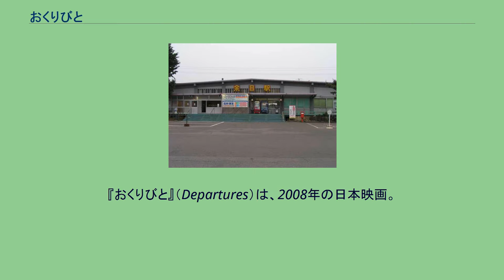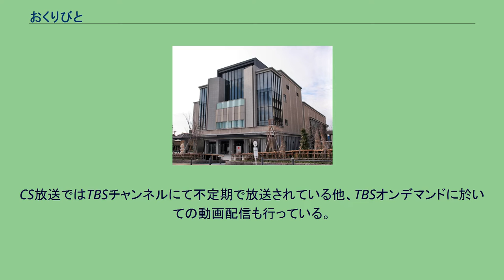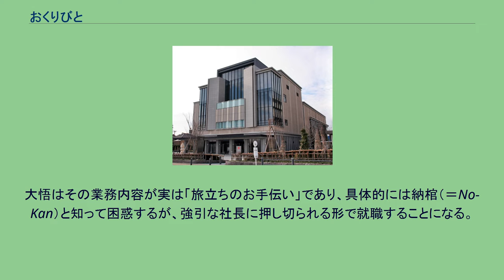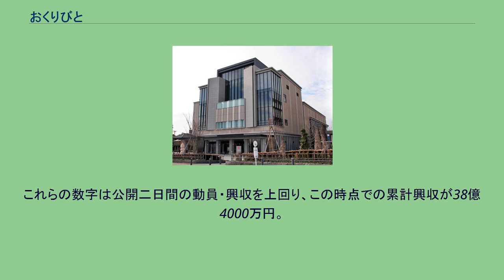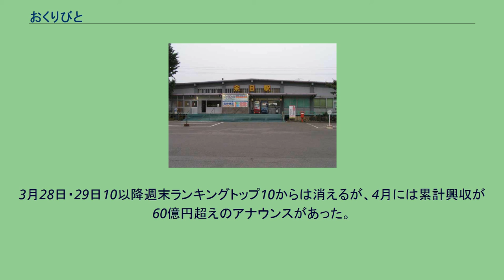おくりびと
『おくりびと』（Departures）は、2008年の日本映画。
滝田洋二郎が監督を務め、第81回アカデミー賞外国語映画賞、および第32回日本アカデミー賞最優秀作品賞などを受賞した。
本木雅弘が、1996年に青木新門著『納棺夫日記』を読んで感銘を受け、青木新門宅を自ら訪れ、映画化の許可を得た。
しかし、その後、脚本を青木に見せると、舞台・ロケ地が富山ではなく山形になっていたことや物語の結末の相違、また本人の宗教観などが反映されていないことなどから映画化を拒否される。
本木はその後、何度も青木宅を訪れたが、映画化は許されず、「やるなら、全く別の作品としてやってほしい」との青木の意向を受け、『おくりびと』というタイトルで、『納棺夫日記』とは全く別の内容で、別の作品として映画化。
映画の完成までには本木と、本木の所属事務所元社長の小口健二の働きは大きい。
映画公開に先立って、小学館でさそうあきらにより漫画化されている。
このコミック版では建築物の細部まで多くの描写が映画と共通しているが、主人公の妻の職業などいくつか差異がある。
地上波での初放送は2009年9月21日 21:00 - 23:34で21.7%の高視聴率を記録したが、2012年1月4日の2回目の放送は7.4%の低視聴率となった。
CS放送ではTBSチャンネルにて不定期で放送されている他、TBSオンデマンドに於いての動画配信も行っている。
プロのチェロ奏者として東京の管弦楽団に職を得た小林大悟。
しかし、ある日突然楽団が解散し、夢を諦め、妻の美香とともに田舎の山形県酒田市へ帰ることにする。
就職先を探していた大悟は、新聞で「旅のお手伝い」と書かれたNKエージェントの求人広告を見つける。
てっきり旅行代理店の求人と思い込み「高給保障」や「実労時間僅か」などの条件にも惹かれた大悟は面接へと向かう。
面接した社長は履歴書もろくに見ず「うちでどっぷり働ける？」の質問だけで即「採用」と告げ、名刺まで作らせる。
大悟はその業務内容が実は「旅立ちのお手伝い」であり、具体的には納棺（＝No-Kan）と知って困惑するが、強引な社長に押し切られる形で就職することになる。
しかし妻には「冠婚葬祭関係」としか言えず、結婚式場に就職したものと勘違いされてしまう。
出社早々、納棺の解説DVDの遺体役をさせられ散々な目に遭い、さらに最初の現場では夏、孤独死後二週間経過した高齢女性の腐乱屍体の処理を任され、大悟は仕事の厳しさを知る。
それでも少しずつ納棺師の仕事に充実感を見出し始めていた大悟であったが、噂で彼の仕事を知った幼馴染の銭湯の息子の山下から「もっとましな仕事に就け」と白い目で見られ、美香にも「そんな汚らわしい仕事は辞めて」と懇願される。
大悟は態度を決めきれず、それに腹を立てた美香は実家に帰ってしまう。
さらに、ある現場で不良学生を更生させようとした列席者が大悟を指差しつつ「この人みたいな仕事して一生償うのか?」と発言したのを聞いたことを機会に、ついに退職の意を社長に伝えようとするが、社長のこの仕事を始めたきっかけや独特の死生観を聞き、思いとどまる。
場数をこなしそろそろ一人前になった頃、突然、美香が大悟の元に戻ってくる。
妊娠を告げられ、再び納棺師を辞めるよう迫られた大悟に仕事の電話が入る。
それは、一人で銭湯を切り盛りしていた山下の母、ツヤ子の納棺の依頼であった。
山下とその妻子、そして自らの妻の前でツヤ子を納棺する大悟。
その細やかで心のこもった仕事ぶりによって、彼は妻の理解も得、山下とも和解した。
そんなある日、大悟の元に亡き母宛ての電報が届く。
それは大悟が子供の時に家庭を捨て出て行った父、淑希の死を伝えるものであった。
「今さら父親と言われても…」と当初は遺体の引き取りすら拒否しようとする大悟に、自らも帯広に息子を残して男に走った過去があることを告白した同僚の上村は「最後の姿を見てあげて」と説得する。
美香の勧めもあり、社長に車を借りて遺体の安置場所に向かった大悟は、30年ぶりに対面した父親の納棺を自ら手掛ける。
演奏会の場面の撮影が行われた酒田市民会館「希望ホール」。
美香が帰郷する場面の撮影が行われた余目駅（山形県東田川郡庄内町） 舞台設定は庄内地方であるが、撮影箇所は山形県内各所に点...